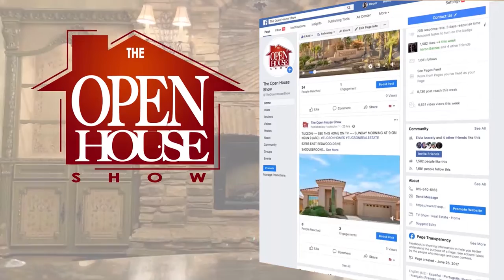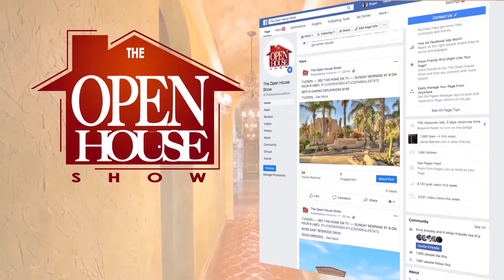The Open House Show Rio Grande Valley 2-21-21